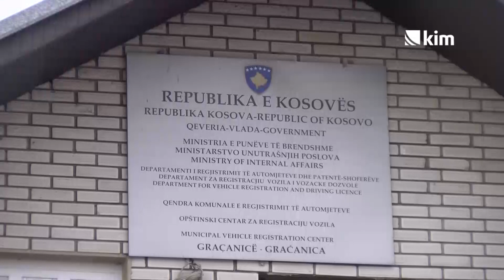“Odluka o zameni registarskih oznaka kršenje Briselskog sporazuma”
U Opštinskom centru za registraciju vozila u Lapljem Selu počelo je izdavanje novih registarskih oznaka. Vlasnici vozila sa KS tablicama kojima je istekla registracija moraće da ih zamene novim RKS oznakama. Miodrag Milićević ispred grupe organizacija civilnog društva i medija – Empirika, navodi da odluka Ministarstva unutrašnjih poslova Kosova da potpuno ukine KS tablice predstavlja kršenje Briselskog sporazuma o slobodi kretanja koji je dogovoren 2016. godine.